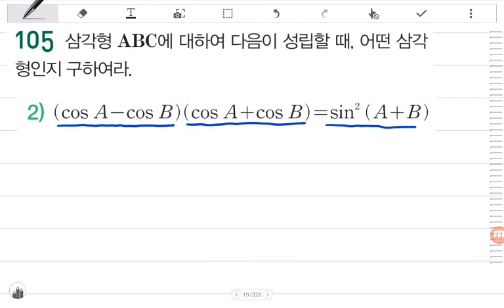[BDBD수학]고등수학1 수력충전 P127 27삼각형모양의결정